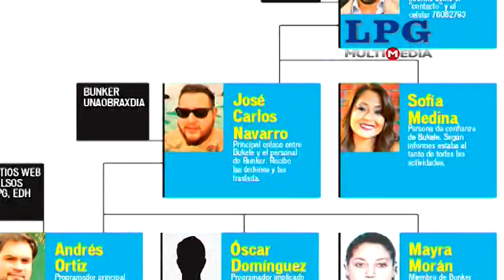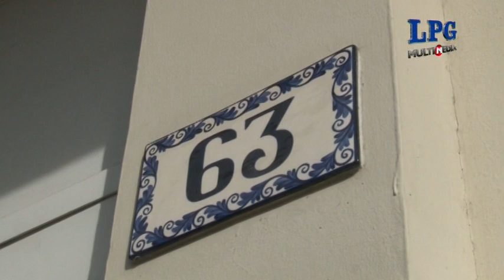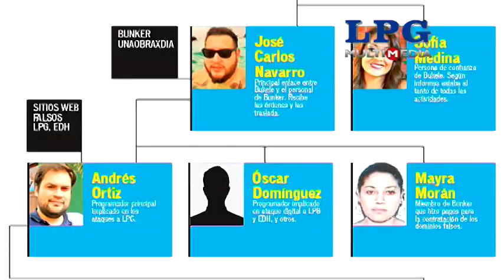Bukele señalado como principal responsable de ciberataque a LPG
La representación legal espera a que finalice el proceso de investigación para determinar e individualizar las responsabilidades en este caso.